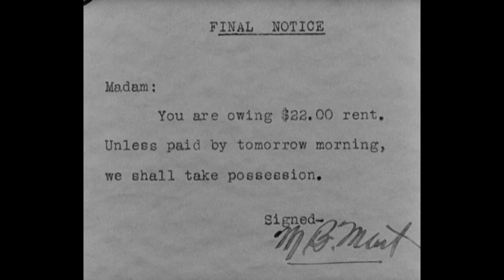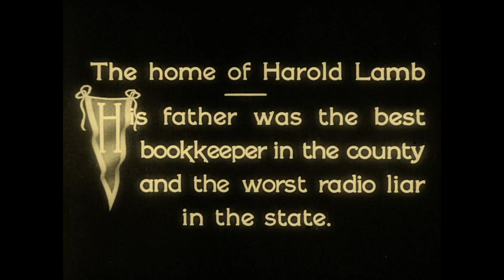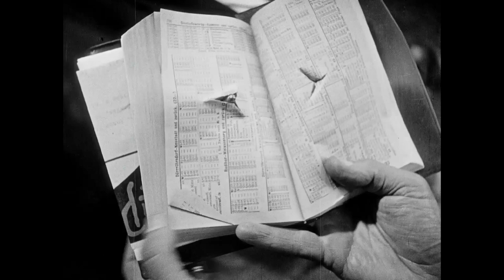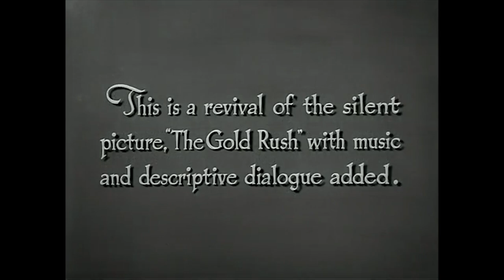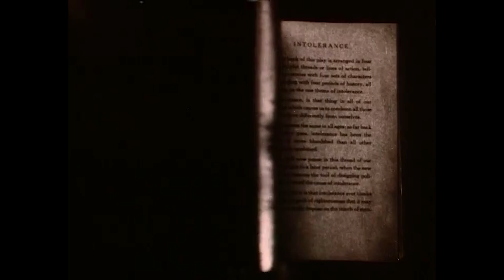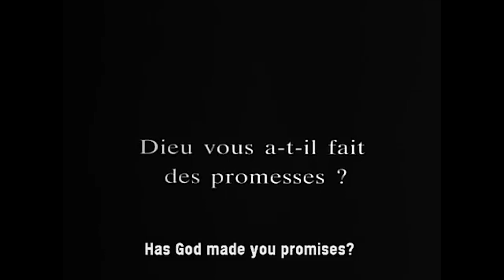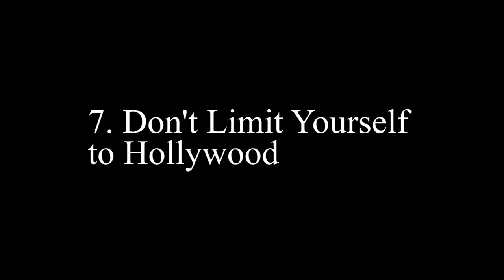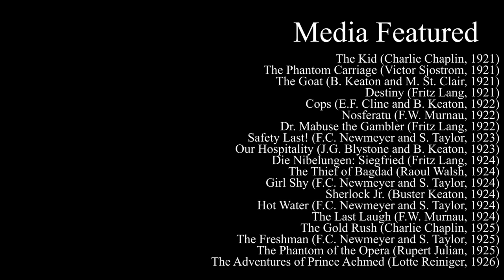Silent Films are Like Hard Liquor: A Guide to Silent Movies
Silent films can be hard to get into when you're first starting. This video attempts to make the process a little easier by offering some tips in terms of what films to start with, as well as some dos and don'ts when watching silent movies. It's also a big celebration of silent cinema; a wonderful and exciting period in film history with some of the best movies ever made.